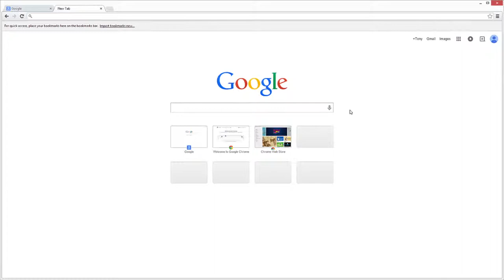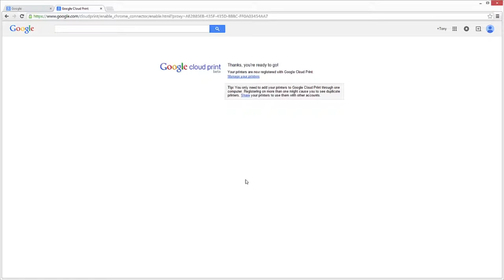Office for Android tablet Printing